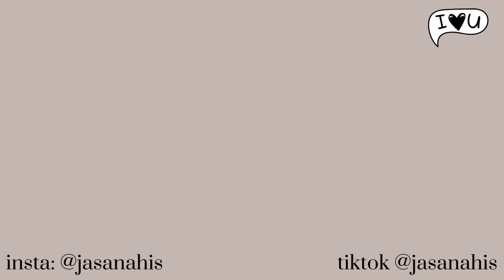a self care vlog for the girlies | SELFCARE SUNDAY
hi besties, join me for a relaxing self care / maintenance day / pamper routine 🫧  if you have any questions about my routine or what i used, leave a little comment and i'll do my best to respond asap 🫶🏻

ily and remember to take care of yourself and give yourself some love!!!

🌟LINKS BELOW🌟

If you want to support my small skincare business ♡